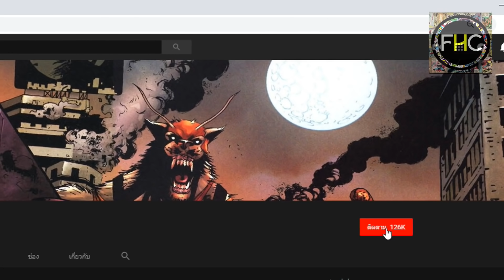เตือนภัย!! ระวังทางเปลี่ยว เพราะเเม้เเต่ซุปเปอร์ฮีโร่ก็เคยถูกข่มขืน!!! [จักรวาล Superheroes]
โลกมันน่ากลัว เพราะเเม้เเต่ในการ์ตูน เรื่องผิดศีลธรรมก็เยื้องย่างเข้าไปได้!!!
  สามารถกดติดตามความไม่เคลื่อนไหวของทางเราได้ที่เพจ FB (นานๆทีอัพโพสต์ครับ เเฮะๆ XD)